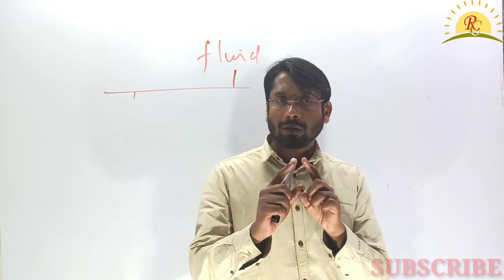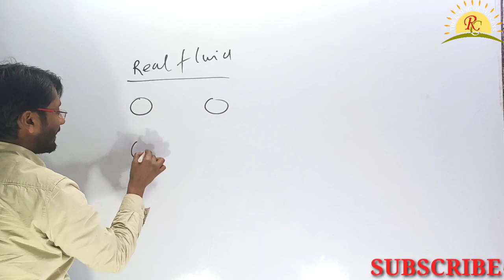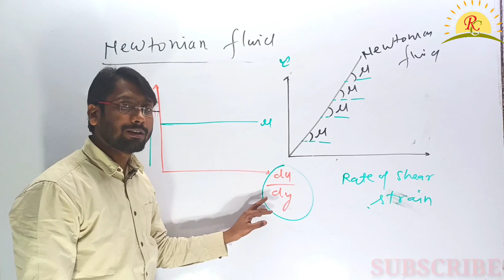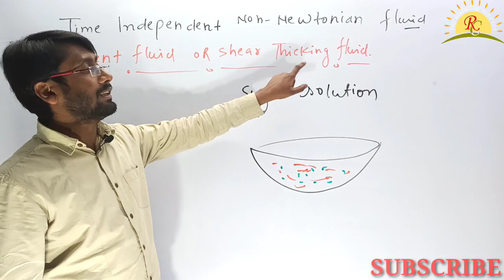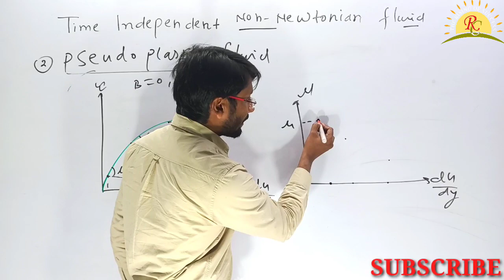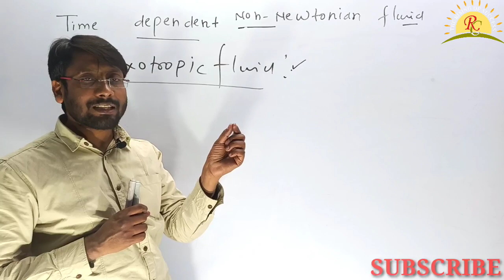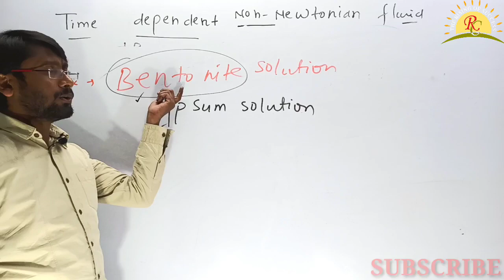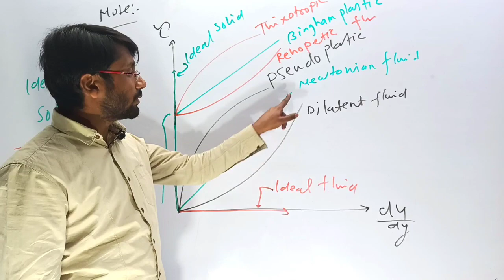Uppsc assistant engineer 2019 fluid mechanics| Types of fluids|| Rising center||M.Husain Ansari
This is the 6th lecture of fluid mechanics.this video is helpfull for UPPSC assistant engineer,SSC Je ,upsssc je lmrc and dmrc examination.this video contain definition of fluids and it's type.it is helpful uppsc assistant and SSC Je and othe Je AE examination.this video powered by rising center.always 1 to 2 questions are expected to come in every examination.it most helpful for mechanical and Civil engineering students.it is also helpful for semester examination.this is more helpful for students who prepare for competitive examination